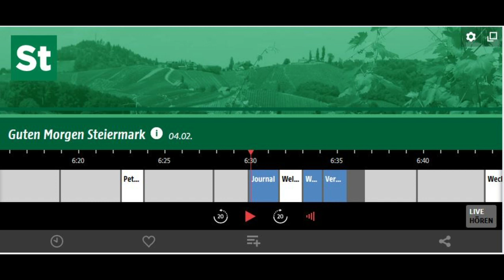Weltkrebstag 4. Februar 2023: ORF Radio Steiermark Journal um 08:30 Uhr.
Interview mit Krebshilfe Steiermark-GF Christian Scherer